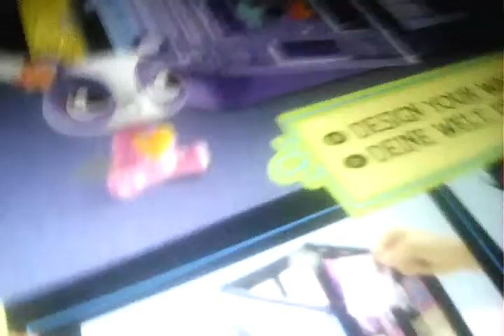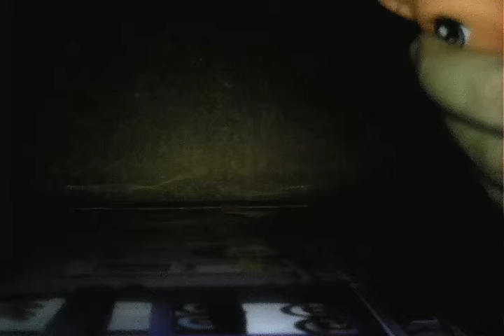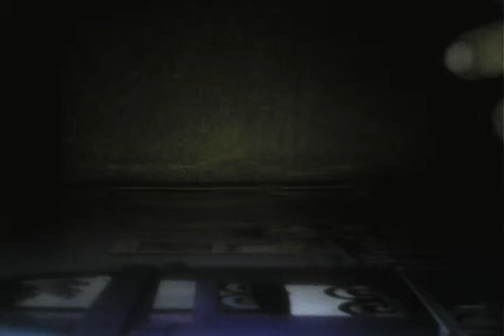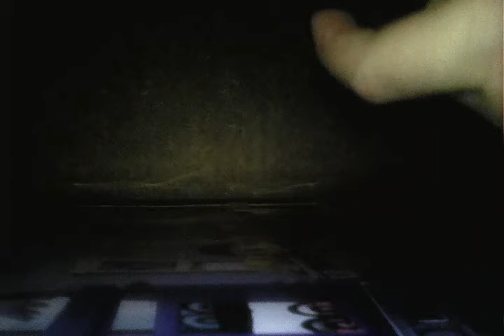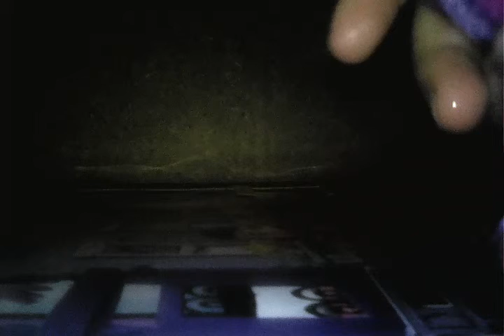Как делать причёски пони))